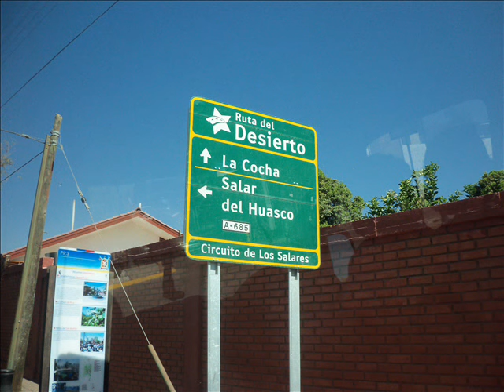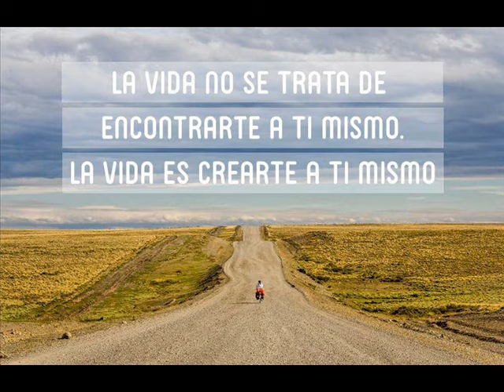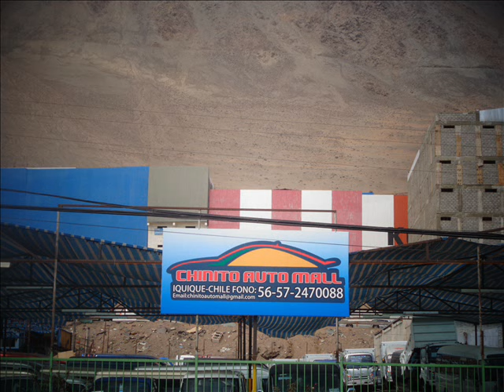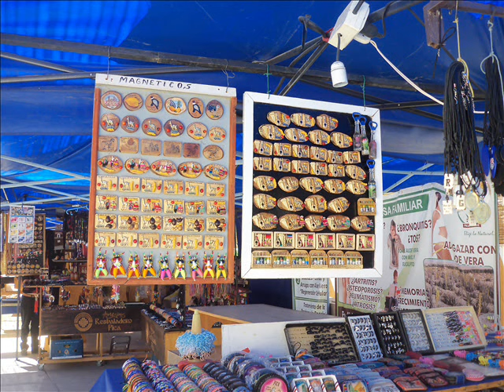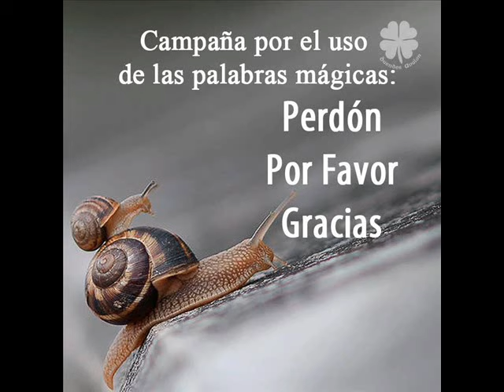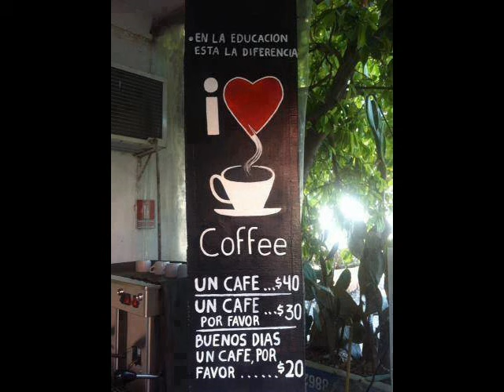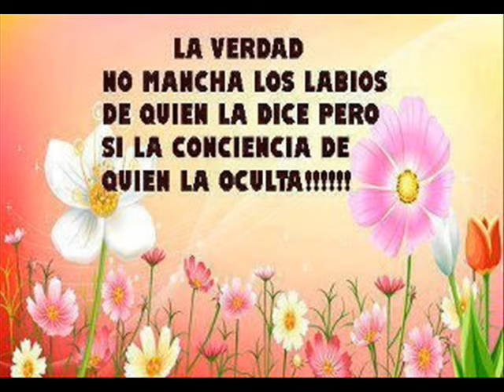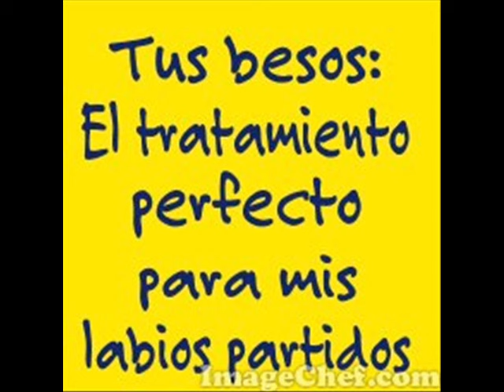MARCO ANTONIO SOLIS -- E --9